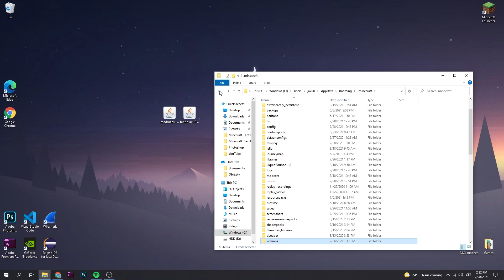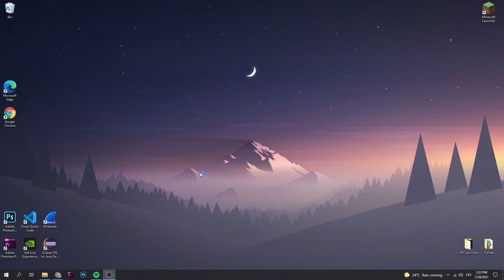How To Install ModMenu in Minecraft 1.17.1 (2021)